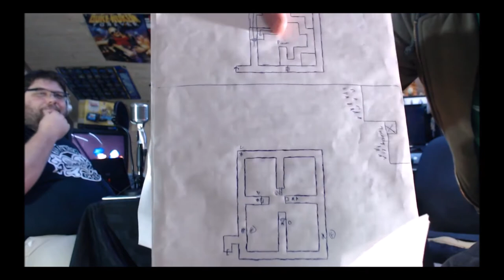#22 (audio + vidéo) Recap 2017 avec Alcoolimic